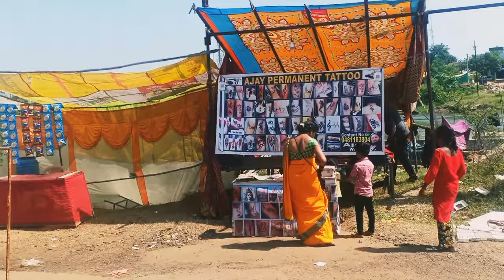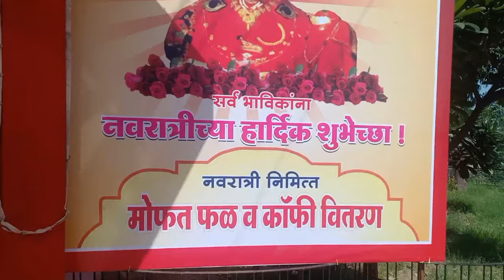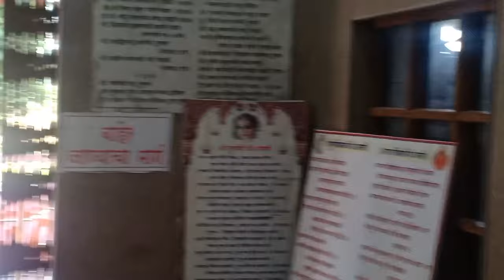Navratri Special | CHANDESHWARI DEVI MAA Darshan MOHADI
Hello Everyone 🤗

    Today I am going to  introduce you all the famous goddess Maa Chandeshwari. Mohadi is a large village and tehsil in Bhandara district in the state of Maharashtra, India. It is located on the Mahabharata State Highway-273.

   There is the temple of Goddess Chandeshwari, which is very famous temple among Hindu. This temple is about 300 years old. Both Navratri festivals of the year are celebrated here. Lakhs of pilgrims visit the temple during Navratri.

    Nearest railway station for this is Bhandara Road ; also called as Warthi. It's about 10 km from the town. The nearest airport is Nagpur airport which is about 90 km away. And it is well connected by roads too.

    Enjoy the video and have blessing of Chandeshwari Maa🙏😊🤗. And don't forget to

JOJOS SWEET LIFE.